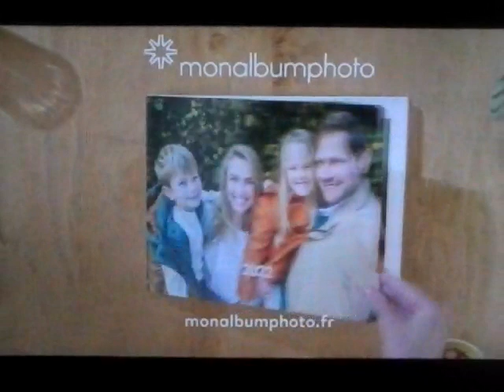Metro-Goldwyn-Mayer/PolyGram Filmed Entertainment (2008-2012/1994)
From "Four Weddings And A Funeral" (French Version) (1994)